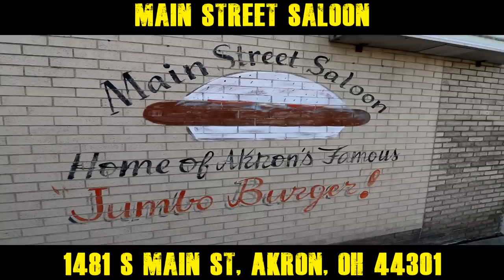Undefeated Monster Burger | ManvFood | 10lbs of Mass |Impossible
we head to Ohio to take on the undefeated monster burger  at main Street saloon! 10lbs of delicious beefy fun!